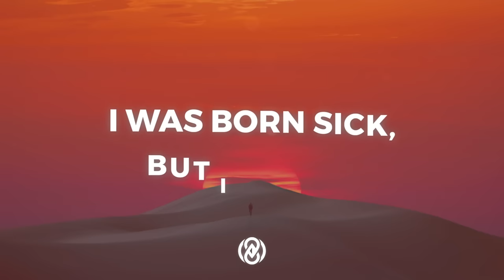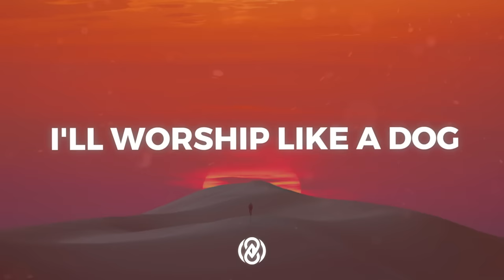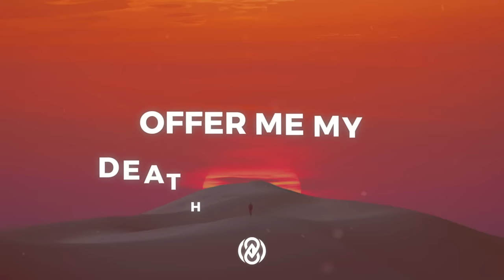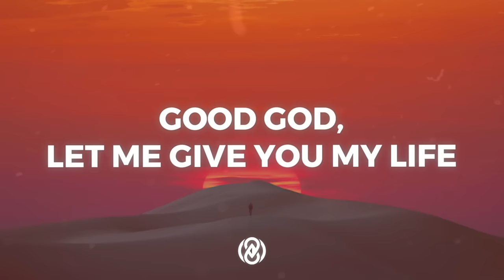Hozier - Take Me To Church (Lyrics) | 8D Audio 🎧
📷 Pic by Hdqwalls.